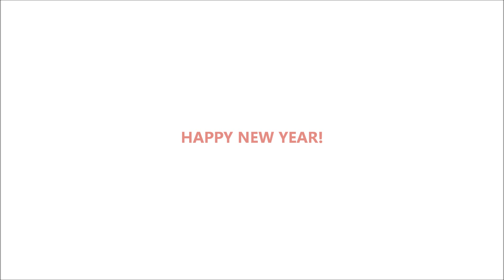Four eye - Halloween make up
A little bit of fun - Face painting - Happy New Year!
Best body modification
drawing tutorial step by step for kids and everyone
Check my fb page , there you find photos and videos about the paintings.
Face painting, body painting, funny, make up
halloween, creepy,